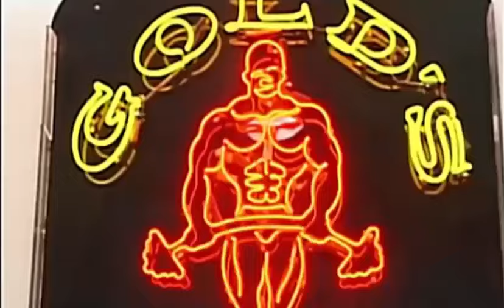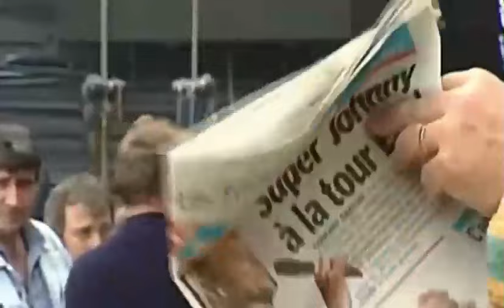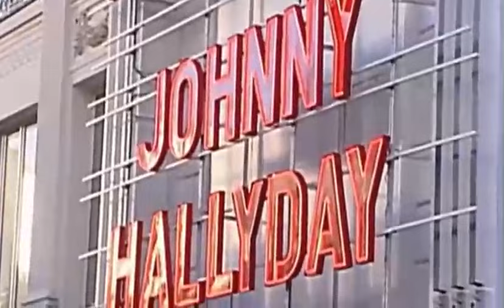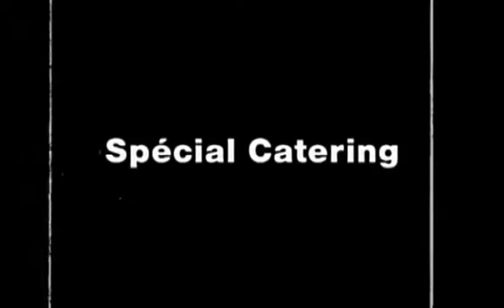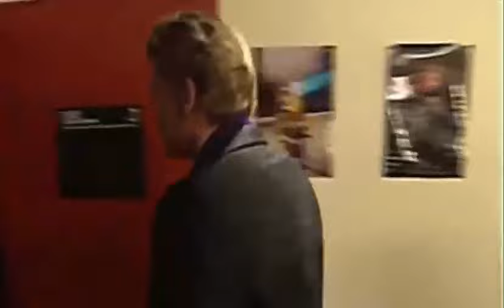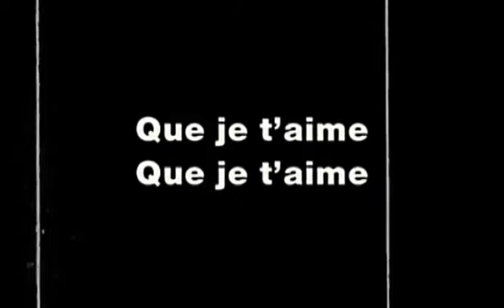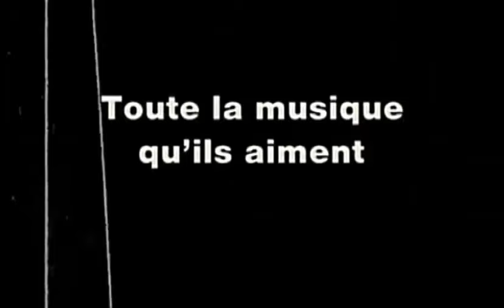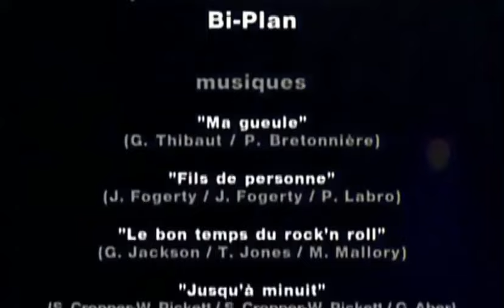Johnny Tour 2000 Les Coulisses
Jean-Philippe Smet, dit Johnny Hallyday, né le 15 juin 1943 à Paris 9e et mort le 5 décembre 2017 à Marnes-la-Coquette (Hauts-de-Seine), est un chanteur, compositeur et acteur français.
Durant ses 57 ans de carrière, il s'impose comme l'un des plus célèbres chanteurs francophones et l'une des personnalités les plus présentes dans le paysage médiatique français.
S'il n'est pas le premier à chanter du rock en France, il est dès 1960, le premier à y populariser le genre. Bien qu'il interprète de nombreuses ballades sentimentales et des airs country au cours de sa carrière, le rock reste sa principale référence au travers de ses différents courants, puisant tous leurs origines dans le blues : rock 'n' roll, rhythm and blues, soul, rock psychédélique, soft rock ou encore pop rock.